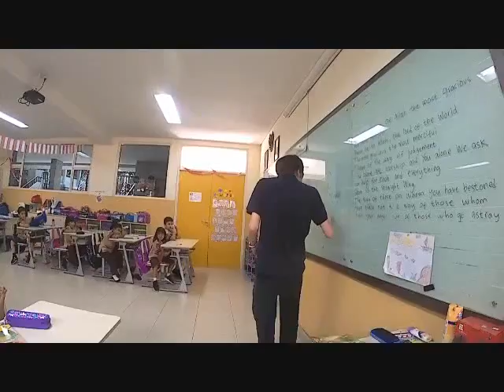Keluarga Bahagia 1A